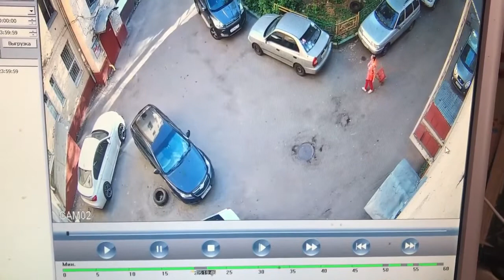В Подольске неизвестные украли детскую коляску и попали на видео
Видео предоставлено Иваном Артемьевым